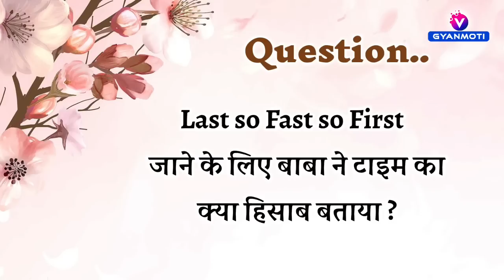15 August Avyakt Murli / Aaj ki Avyakt Murli/ Today's Avyakt Murli/ Gyan yog Bk Vijay/ 15 अगस्त